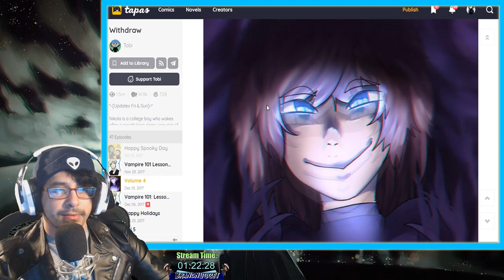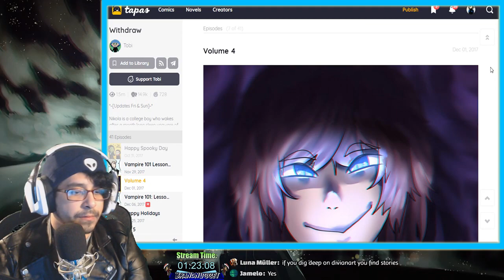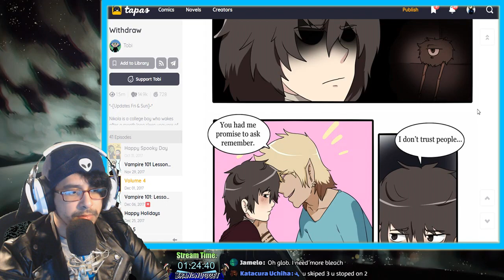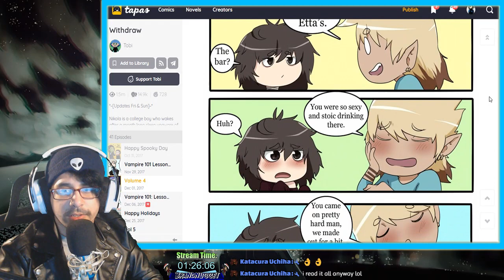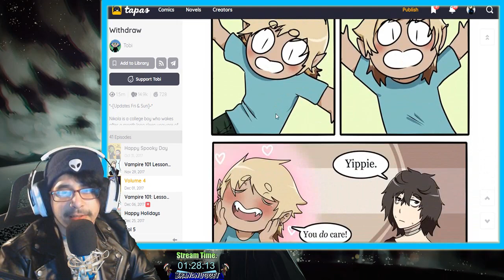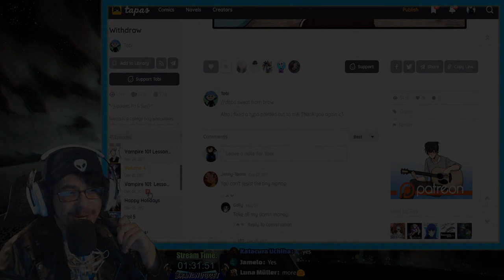Story Time Me Boys! Live Stream #73 Withdraw Chapter 4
Art by: Tobi

if you missed the story time here is the link to my story time live stream videos

Join the Nugget Fam Discord for keeping in touch with the fam